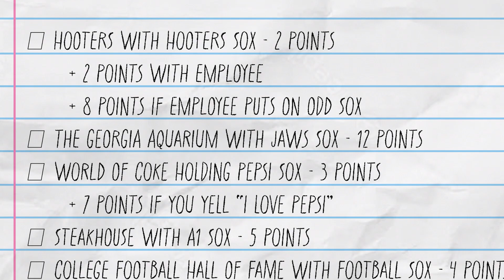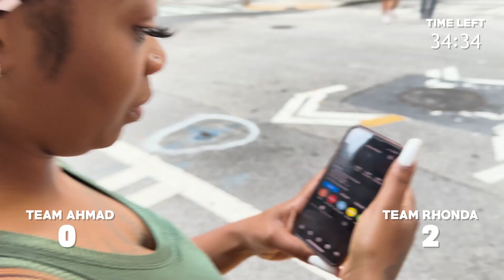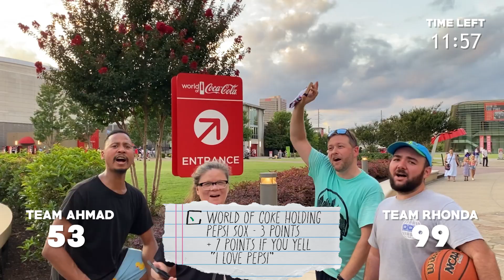We Went On A Scavenger Hunt In Atlanta!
The other team never stood a chance! 😮

We’ve sent the Odd Mob on a mad dash through the streets of Atlanta for a wild scavenger hunt! Two teams will be racing against the clock to promote our sox with as many iconic Atlanta locations as possible. Watch to the end and see who wins and who loses!

How much of the checklist do you think you could’ve done? 🤔

Be You, Be ODD

Join the ODD Mob by texting 📲:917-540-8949